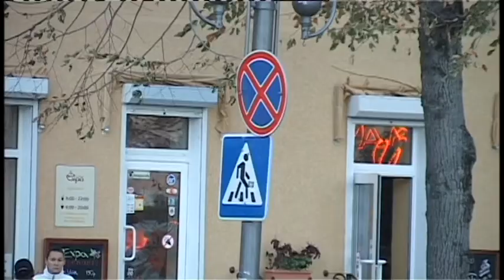«Тайфун» на улицах Анапы! В городе-курорте начала работать новая система